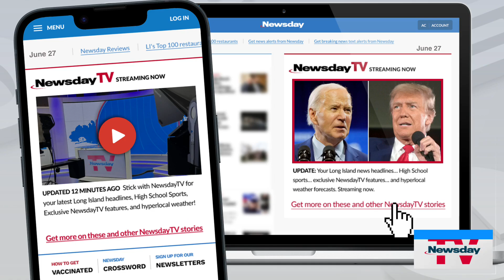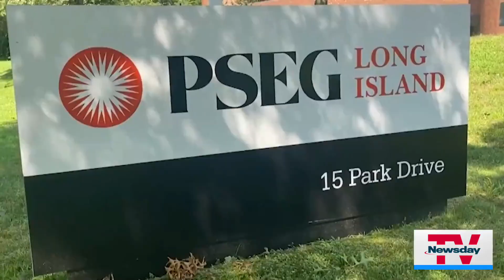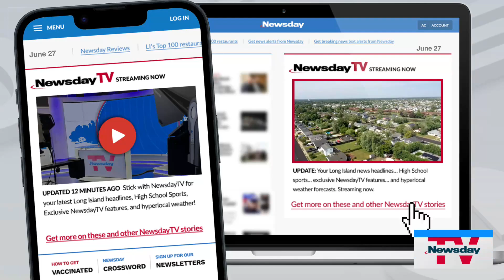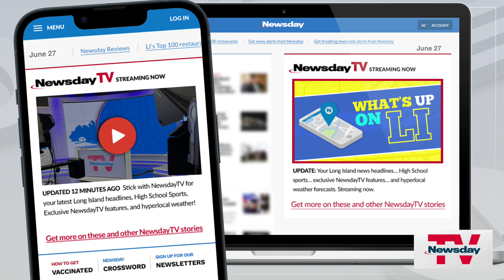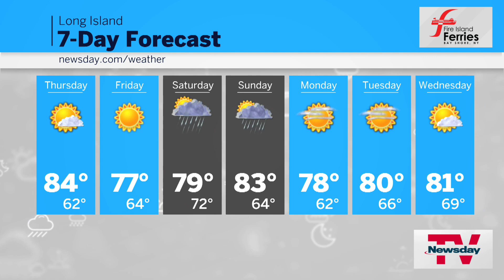NewsdayTV, Streaming Now | 7 AM | June 27, 2024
Dowling burglary arrests … LIPA trustees question PSEG bonus … Babylon littering … What's up on LI